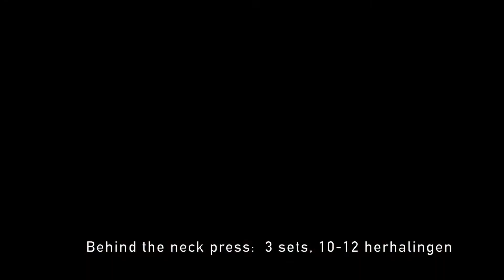Oefeningen om je schouders te laten groeien | Trainen in USA | Samen groeien | Kyo Buter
In deze video neem ik jullie mee in mijn workout. vandaag trainen we de schouders en buik. Dit zijn de oefeningen die ik gebruik om mijn schouders en buik te laten groeien. Probeer dit schema zelf een keer en pas de tips vanuit de video toe!

There is no growth without commitment.

samen groeien!

Kyo Buter